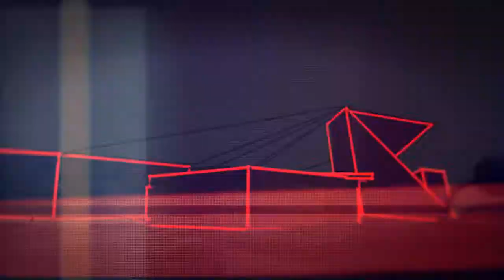L'exosquelette sur Advanced Warfare (+ 5 Feed OS)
●▬▬▬▬▬▬▬▬▬▬● EverPlay ●▬▬▬▬▬▬▬▬▬▬●

Salut à tous, pour notre 1ère vidéo sur COD AW, on vous livre notre ressenti sur l'exosquelette.

Cadeau pour ceux qui sont allés jusqu'au bout de cette description: un code de 7€ valable sur le site gamoniac.fr

►everplayofficielgamo7